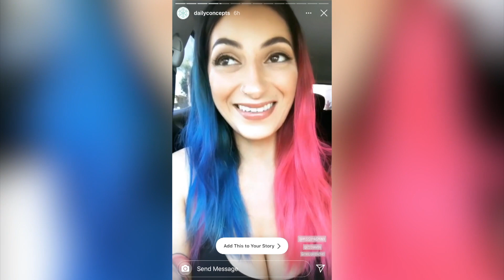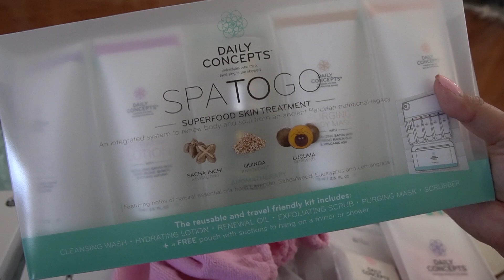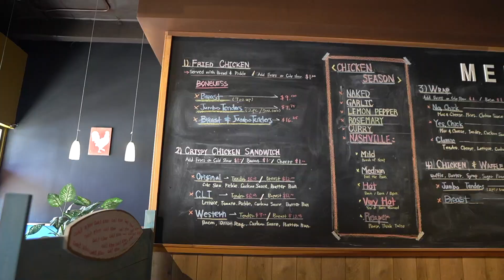BEST CHICKEN SANDWICH IN VENTURA COUNTY! CUCKOO ROOSTER FRIED CHICKEN & MEETING WITH DAILY CONCEPTS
In this video, best chicken sandwich in Ventura County,Cuckoo Rooster fried chicken & meeting with Daily Concepts, Daily Concepts Shower The World With Love, beach day in Malibu private beach, Malibu beach, BEST CHICKEN SANDWICH IN AGOURA HILLS! CUCKOO ROOSTER FRIED CHICKEN & MEETING WITH DAILY CONCEPTS, the best chicken sandwich in Ventura County.

-radio
-galaxy lights
-backdrop stand

♡SOCIAL MEDIA ♡

*Mailing Address*
Christine Cruz " Twilightchic143"
3435 E. Thousand Oaks Blvd #6444

**08/10/20 & 08/12/20*

LAS VEGAS DURING PANDEMIC (PLACES TO EAT OFF THE STRIP!) TRYING SAPORRO REVOLVING SUSHI JUNE 2020

All thoughts and reviews on my channel are my 100% honest opinion.
Items mentioned were either purchased with my own money or sent for reviewing purposes.